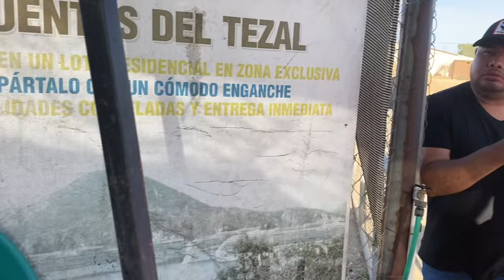MI PRIMER VLOG VAIJE A LOS CABOS CON BERTÍN Y SU CONDESA ✅🎶✈️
Nada Mal Para Ser El Primero Espero Y Sea De Su agradó